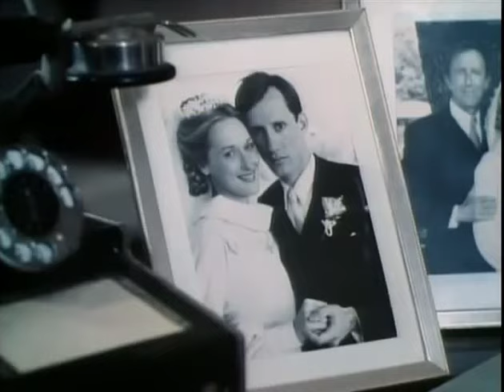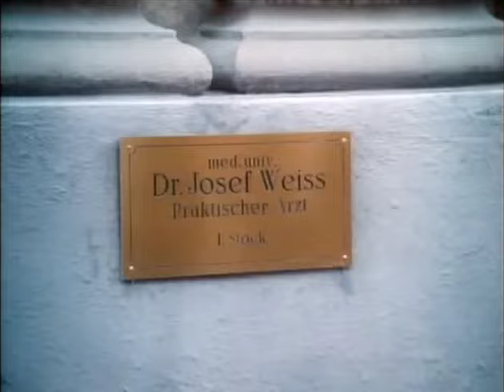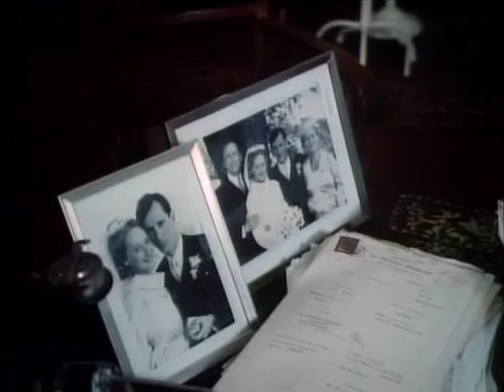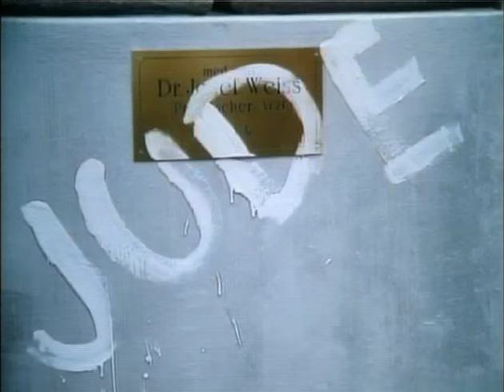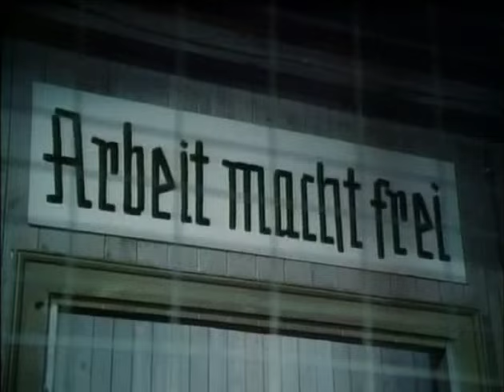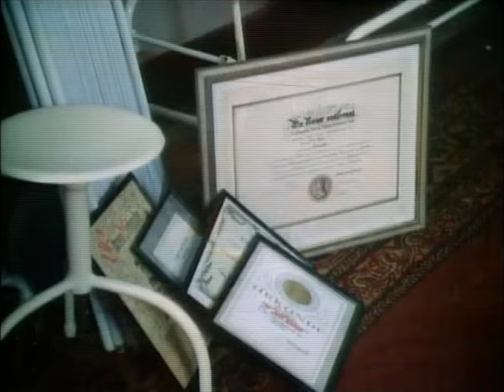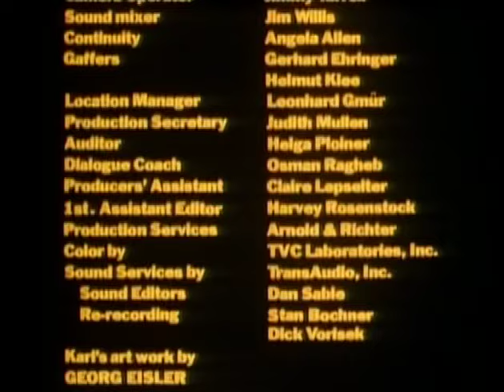Holocaust ▪ seriál 1978 ▪ díl 1.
Berlín, rok 1935. Umělecky založený syn úspěšného židovského lékaře Karl Weiss se žení s katolickou dívkou Ingou. Jeho přítel, Erik Dorf, jenž právě dostal práci v ústředí SS, varuje Karla i s rodinou, aby opustili Německo. Weissovi však odmítnou. Karl je posléze uvězněn v Buchenwaldu a tím teprve začínají těžké časy...